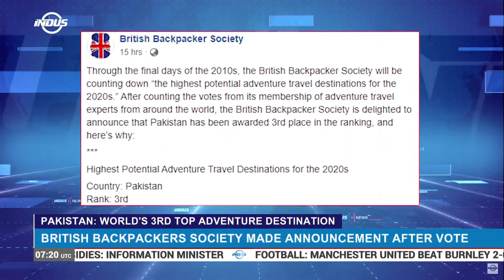Pakistan: World's 3rd Top Adventure Destination | Indus News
BritishBackpackersSociety has declared Pakistan as the world’s third-highest potential adventure destination for 2020. The society made the announcement after counting votes from adventure travel experts from around the world.